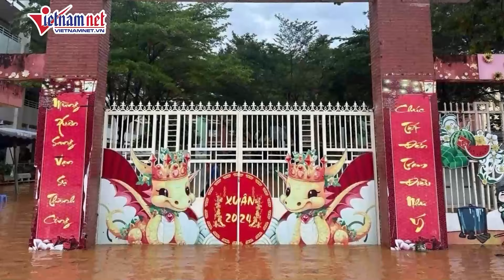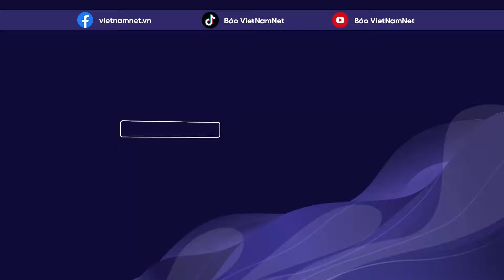Cựu nữ cán bộ công an trong vụ cháy quán karaoke An Phú bị phạt hơn 7 năm tù | Báo VietNamNet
Sau gần một tuần nghị án, TAND tỉnh Bình Dương đã tuyên án đối với 6 bị cáo trong vụ cháy quán karaoke An Phú. Nữ cựu cán bộ công an và chủ quán nhận mức án cao nhất.